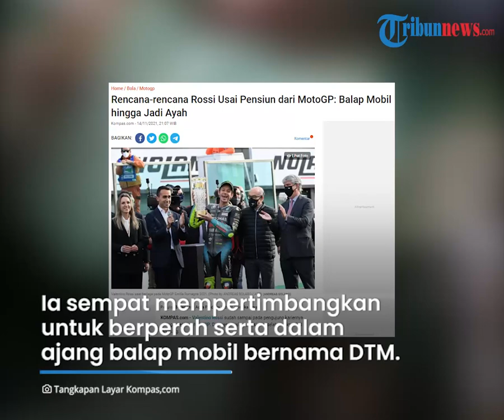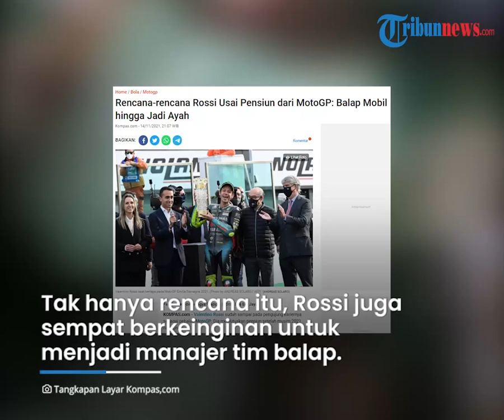Valentino Rossi Ungkap Aktivitas setelah Pensiun dari Dunia MotoGP, Begini Sederet Rencananya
TRIBUN-VIDEO.COM - Pembalap legendaris Valentino Rossi kini telah resmi pensiun setelah selama 25 tahun meniti karier di dunia balap motor.

Terakhir, Rossi bertanding balapan pada MotoGP Valencia 2021 yang digelar di Sirkuit Ricardo Tormo, Spanyol, Minggu (14/11/2021) malam WIB.

Lantas apa saja rencana Rossi setelah pensiun?

Dikutip dari Speedweek melalui Kompas.com pada Senin (15/11/2021), pertama, Rossi memiliki peluang dengan opsi beralih ke balapan mobil.

Niat Rossi tersebut juga sempat dikonfirmasi oleh sang ibu, Stefania Palma.

Stefania Palma berujar  Rossi kemungkinan besar akan fokus untuk mengikuti balapan mobil setelah meninggalkan MotoGP.

Ia sempat mempertimbangkan untuk berperah serta dalam ajang balap mobil bernama DTM (Deutsche Tourewagen Masters) di Jerman.

"DTM adalah opsi," ungkap Valentino Rossi kepada ServusTV, dikutip dari Speedweek.

Namun ia mengakui sulit untuk berlaga di ajang  DTM karena sudah  berlevel tinggi.

Terkait hal ini, Bos DTM, Gerhard Berger menjelaskan dirinya ingin berbicara serius dengan sang pembalap legendaris itu.

Pembicaraan ini dilakukan pada akhir musim 2021.

Namun, Rossi justru mengaku sudah sering berbicara dengan Gerhard terkait kemungkinan membalap di DTM.

"Saya berbicara dengan Gerhard. Dia memberikan banyak tekanan," kelakar Rossi saat mengisyaratkan sikap Gerhard yang ingin dirinya bergabung ke DTM.

Kendati demikian, Rossi juga memiliki opsi untuk ikut di ajang balap mobil selain DTM yakni GT3.

Selain ingin berpindah ke balap mobil, Rossi juga memiliki rencana membangun bahtera rumah tangga.

Ia mengaku saat ini adalah waktu yang tepat untuk menjadi seorang ayah.

"Saya selalu ingin menjadi seorang ayah dan saya pikir sekarang adalah waktu yang tepat untuk itu," ujar Rossi.

Tak hanya rencana itu, Rossi juga sempat berkeinginan untuk menjadi manajer tim balap.

"Ketika nanti sudah pensiun, saya mungkin akan memiliki waktu banyak untuk bekerja sebagai manajer tim," terangnya.

(Tribun-Video.com/ Kompas.com)

Artikel ini telah tayang di Kompas.com dengan judul "Rencana-rencana Rossi Usai Pensiun dari MotoGP: Balap Mobil hingga Jadi Ayah", Klik untuk baca
Penulis : Benediktus Agya Pradipta
Editor : Eris Eka Jaya